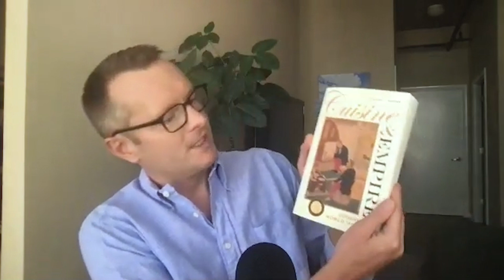Rachel Laudan: Cooking in World History || The Human Progress Podcast Ep.10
Rachel Laudan tells the remarkable story of the rise and fall of the world’s great cuisines―from the mastery of grain cooking some twenty thousand years ago, to the present―in this superbly researched book.

Rachel Laudan is a food historian, an author of the prizewinning Cuisine and Empire: Cooking in World History.

Marian L. Tupy is the editor of Human​Progress​.org, a senior fellow at the Center for Global Liberty and Prosperity, and coauthor of The Simon Project. He specializes in globalization and global well‐​being and politics and economics of Europe and Southern Africa.

Apple Podcasts: SOON!